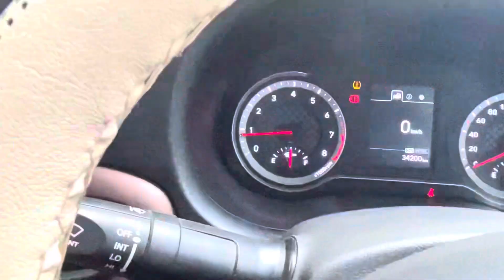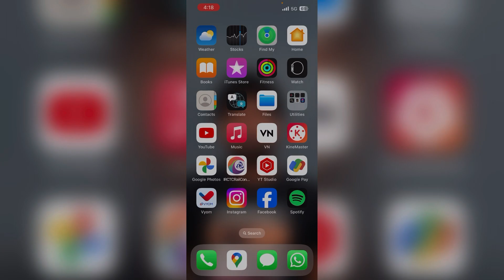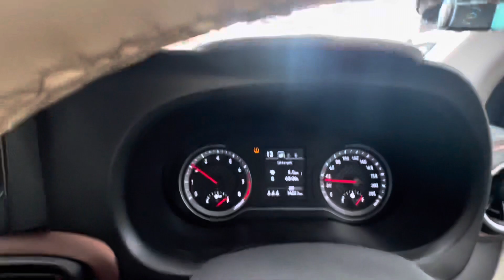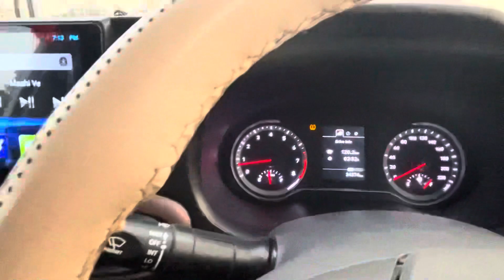Pune To Panvel Uber Intercity! One Way Intercity Trip!कितना रुपया मिला मुझे!uber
My Camera Phone — Limited-time deal: Apple iPhone 14 Plus (256 GB) - Starlight